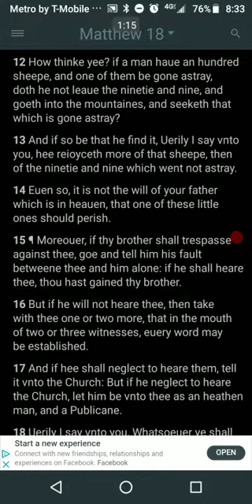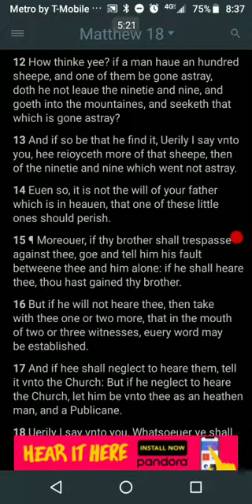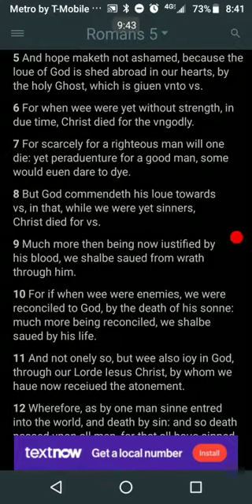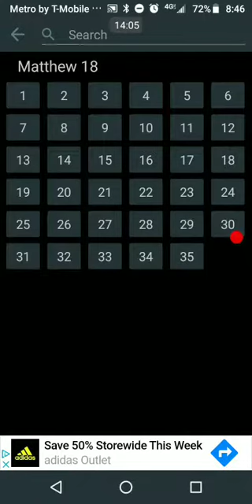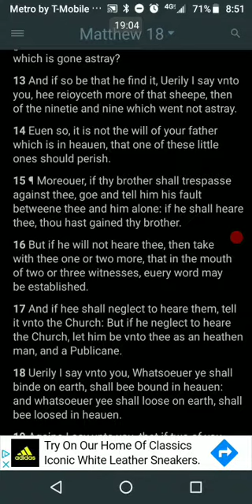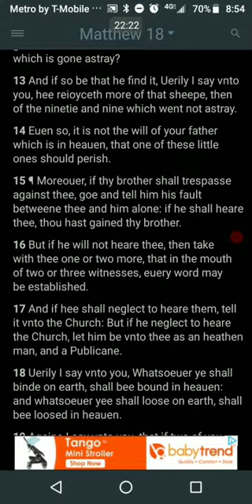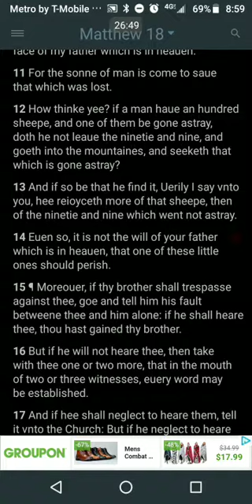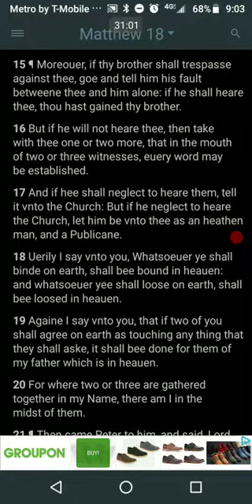We're Fighting For Our Salvation and The Next Man's Also! 🤝